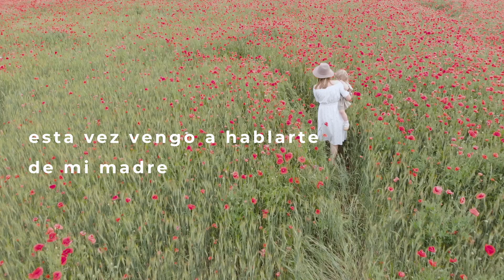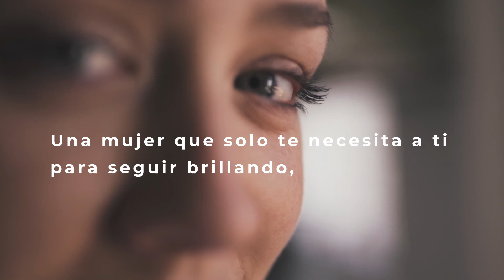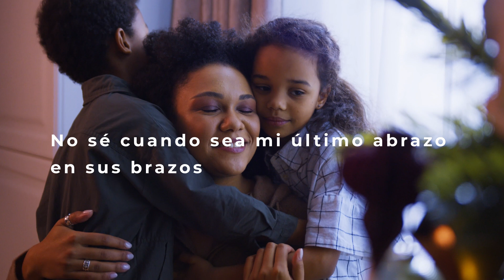Oración por una madre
¡Hola! Hoy te traemos una oración muy especial para nosotros dedicada a celebrar a nuestras madres.
Comparte esta oración con todos aquellos que crees que lo necesiten, pero sobre todo con tu madre.

Hola Jesús, amigo
Sé que hace mucho que no hablo contigo
Pero hoy vengo a pedirte nuevamente por alguien
Esta vez vengo a hablarte de mi madre.
Hay tantas cosas que quiero hablarte de ella.
Pero te luciste al darme a mi madre ¿sabes?

Porque aunque la incertidumbre la abunde y los problemas la sobrepasen,
Ella está ahí, siempre de pie, con lágrimas pero de pie.
Mostrándome que lo imposible se hace posible,
como tú me enseñas una y otra vez.
Ella siempre está ahí,
siendo mis brazos seguros,
la que me acompaña a caminar con alegría y seguridad
aunque todo se vea incierto y oscuro.
Gracias Jesús por la madre que soñaste para mi vida,
porque aunque no es perfecta,
es tu reflejo de amor en mi vida.
¡Qué mujer tan fuerte!
¡Qué mujer tan bella!
¡Qué mujer tan asombrosa!
Una mujer que solo te necesita a ti para seguir brillando,
para seguir caminando.

Llevo en mi corazón cada detalle.
Cada abrazo.
Cada beso en la frente.
Cada pelea tonta.
Cada tomada de mano en la calle
Cada regaño

Gracias Jesús, porque sé que ser madre es un trabajo de 24 horas
y ella nunca se cansa.
Y aunque no pueda estar cerca a ella como quisiera,
sé que la cuidas en cada segundo de su vida y
que lo harás más allá de su último suspiro.
Hoy te pido por mi madre, pero también te pido por todas las madres del mundo.
Por las que ya no están y y están a tu lado
Por las abuelas que son nuestras segundas madres.
Por las que tuvieron que enfrentarse a la difícil tarea de criar a un hijo solas.
Por las que vieron partir a un hijo, Jesús, como tú madre te vio partir
Por las que sufren

No sé cuando sea mi ultimo abrazo en sus brazos pero
dale vida para disfrutarla
Dame tiempo para poder estar con ella
Dale salud para que cumpla todos sueños
Dale amor para que te ame con locura y me enseñe a estar a Tu lado, Jesús.

Que María siempre sea su ejemplo y tú seas siempre el centro de su vida, es lo que te ruego.

Gracias Jesús por mi amiga incondicional.

Gracias Jesús por mi mamá

- Oración escrita por Flavia Carpio

Producido por el equipo de Catholic Link Studios
Composer: Whitesand (Martynas Lau)
Year: 2022
Title: Nature's Way